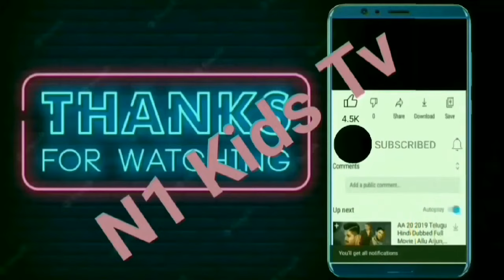Top 10 Hindi Nursery Rhymes | Hindi Poems | best hindi rhymes for kids Kids Song